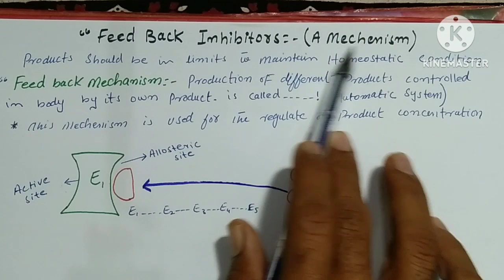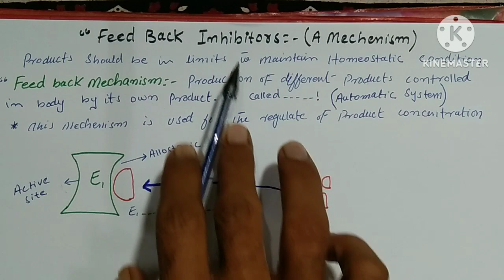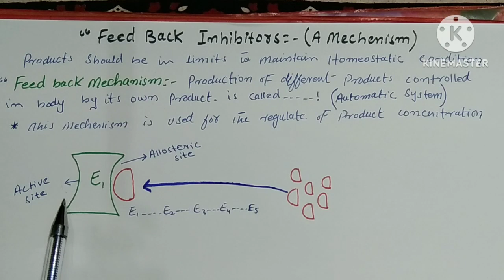feed back inhibitors || feed back machanism of enzymes in urdu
feed back inhibitors || feed back mechanism of enzymes in urdu